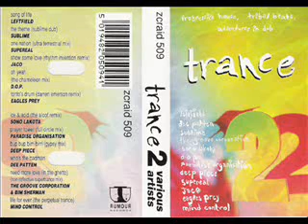sono lakota - ice and acid (the aloof remix) 1993.wmv